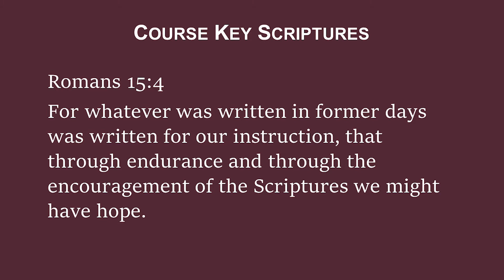Church History #19 "Reviewing 1,500 Years"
Paul Merideth presents a class on Church History covering from the time of the New Testament church all the way to the American Restoration Movement of the 19th century. You're invited to join the study as we explore the highs and lows of the narrative of religion. northsidetemple.org